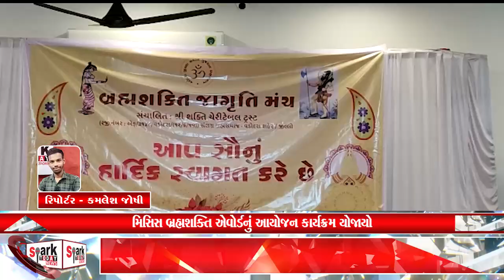મિસિસ બ્રહ્મશક્તિ એવોર્ડનું આયોજન કાર્યક્રમ યોજાયો 2023 | Spark Today News Vadodara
મિસિસ બ્રહ્મશક્તિ એવોર્ડનું આયોજન  કાર્યક્રમ યોજાયો